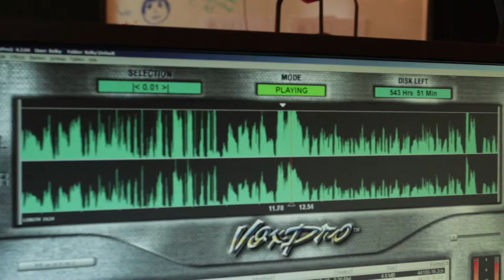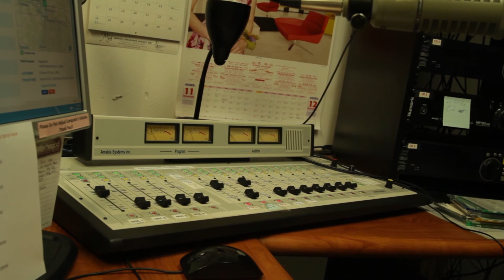documentary of radio by kenneth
hey all here is a inside  look in to a radio station one is wnrblp 93.3fm in Wausau wi also from wifc 95.5 fm also in Wausau wi listen to the interview as they talk about life as a DJ hope you injoy d